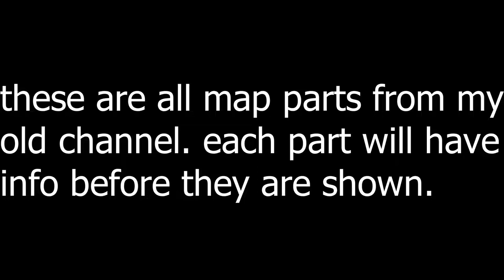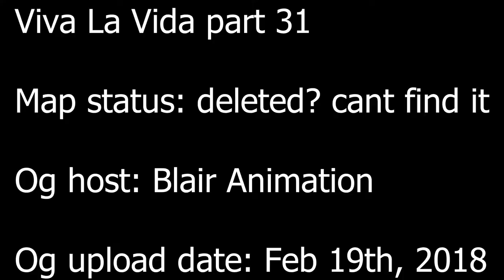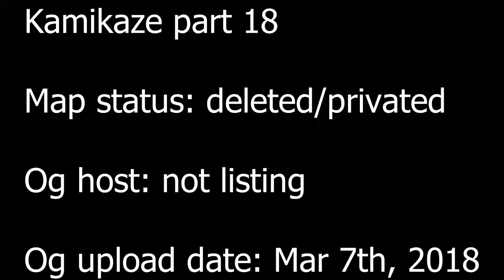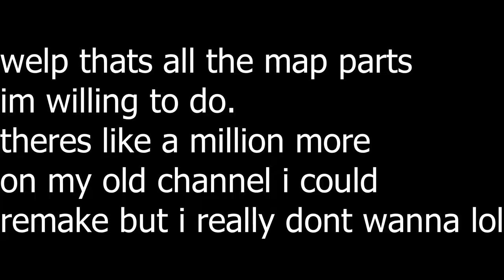reanimated map parts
song in the beginning is Array of Flowers from the Spore OST

songs used in this video were:

JDNT - Glass Animals
Kamikaze - MISSIO
RABBIT - monaca:factory (Hatsune Miku)

Most of these parts had some sort of story with them? but i dont use those characters anymore (except the ones from Viva La Vida and JDNT) so i wont be explaining any backstory or lore or whatever. mae your own theories if you want idc

please dont bother subscribing to my old account, its unused and outdated because my parents can see my uploads and i do NOT want to be spied on. i need privacy got damn lmao

animations were drawn in Firealpaca and edited in KDenLive (both free and recommended)

adios muchachos